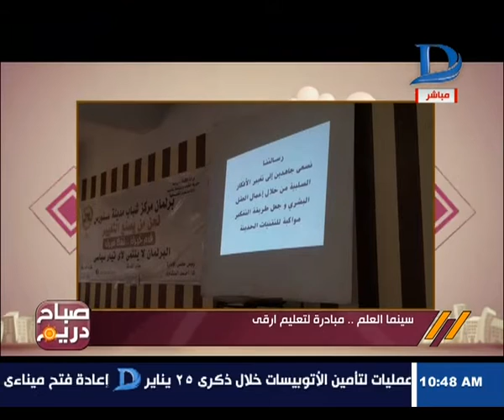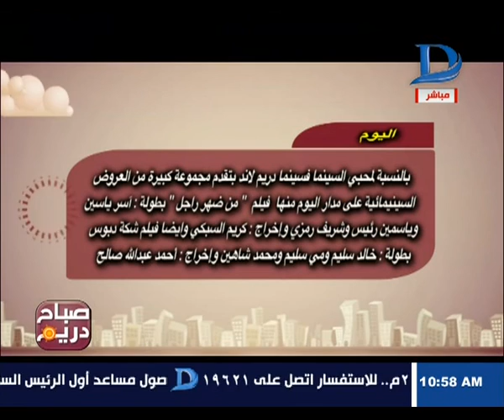صباح دريم|وحوار حول مبادرة سينما العلم